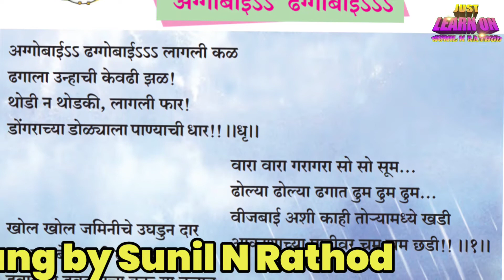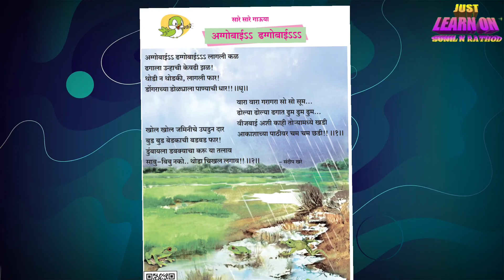अग्गोबाई ढग्गोबाई इयत्ता पहिली मराठी कविता गायन ( Aggobai dhaggobai)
This video is created by Sunil N Rathore for purposes of education activities this video has very beautiful rhythm of aghobai dhago bai poem which is taken from balbharati book first test for watching this video for more videos please subscribe this channel just learn on.